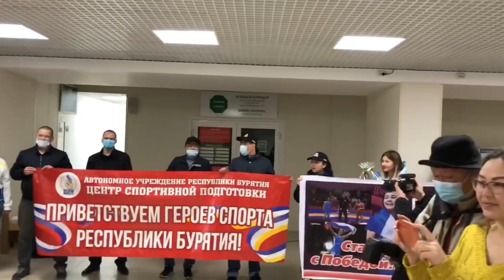Стальвира Оршуш. О победе на чемпионате Европе, участии в чемпионате России 2021 и Олимпийских играх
В Улан-Удэ встретили трехкратную чемпионку Европы, Заслуженного мастера спорта России Стальвиру Оршуш